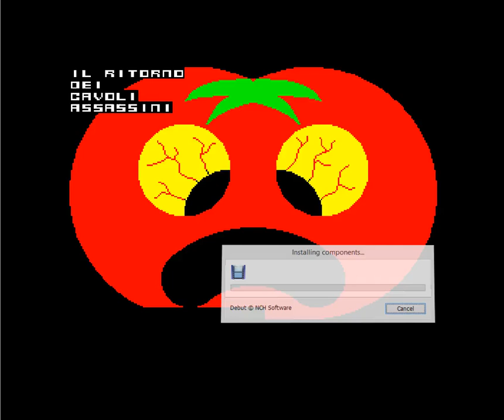Il Ritorno Dei Cavoli Assassini (Return Of Cabbage Assassins) (G.B. Max Soft, 1984) (ZX Spectrum)